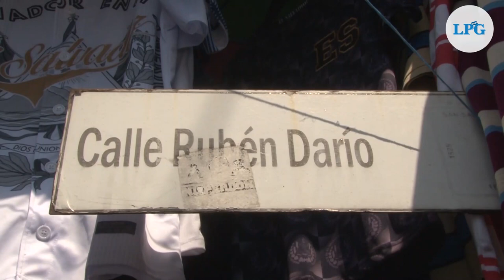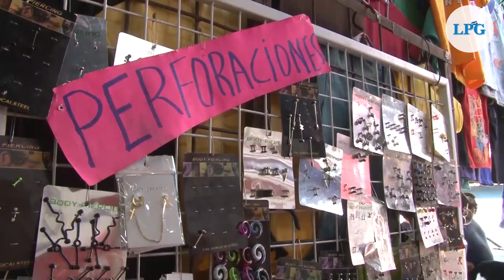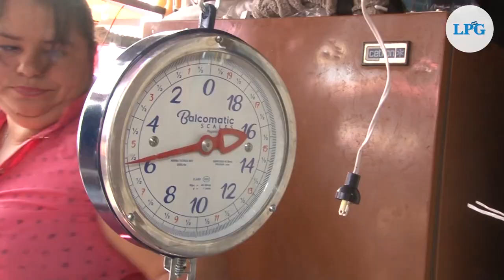Ventas de fin de año en centro de San Salvador reportaron disminución en volumen de clientes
Los vendedores de la calle Ruben Darío advierten que este año, incluso comparado con el 2020, año de la emergencia sanitaria, ha sido poca la afluencia de compradores.

¡Visítenos!